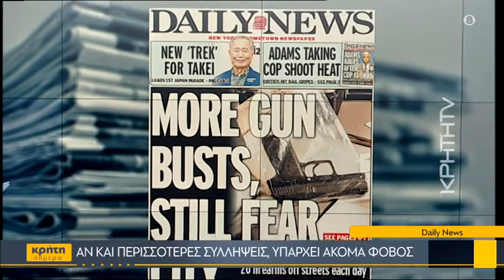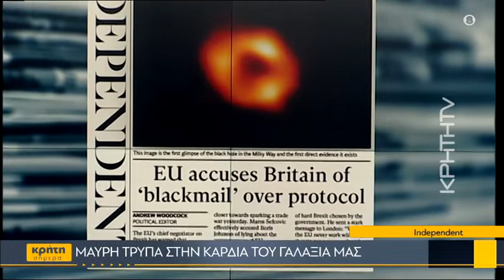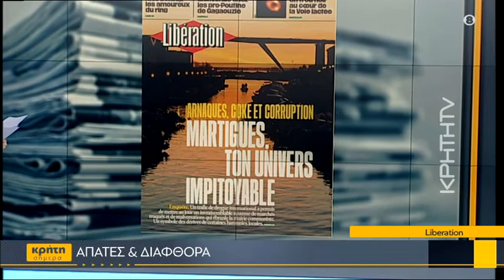15 ερωταπαντήσεις για τη νήσο Χρυσή από την Αποκεντρωμένη Διοίκηση